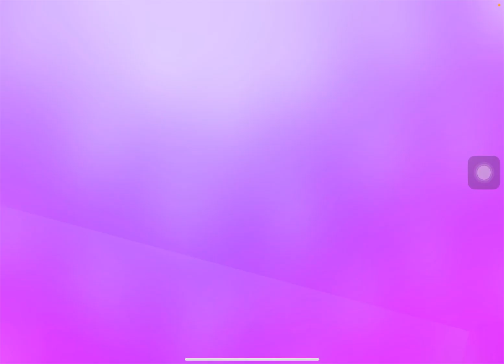Playing StumbleGuys at 5am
@24k gold cat